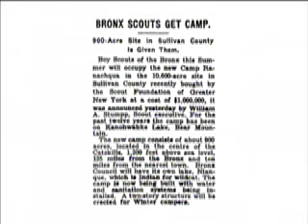History of Camp Ranachqua, 1917-1937 (Part 1 of 2)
History of Camp Ranachqua, from the Kanohwahkee Scout Camps to TMR's consolidation in 1937. (Part 1 of 2)